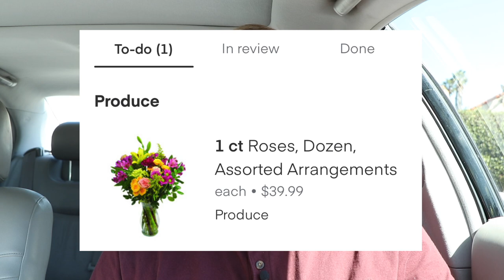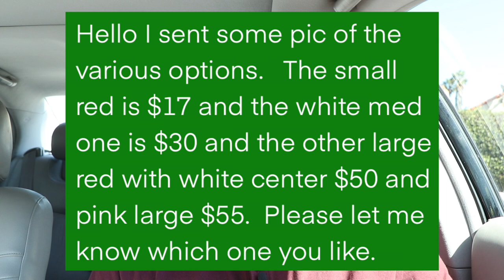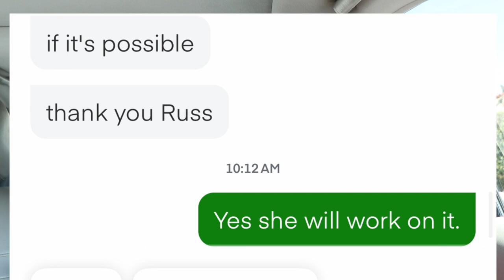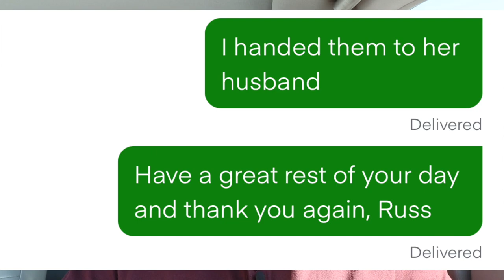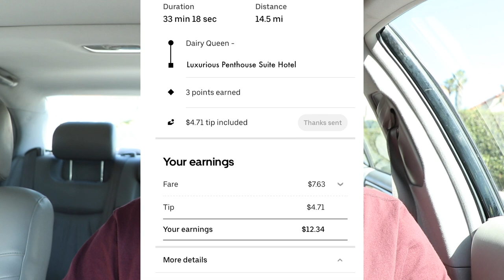Here's why good customer service is the future (No, Seriously)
Ok, let's find out one way or the other if customer service is really necessary when doing food delivery and even grocery shopping for that matter.  What do you think and why?  What about doing rideshare for Uber and Lyft?  Are there better ways than talking with the customer?  In this video I will address grocery shopping and food delivery.

I know that from time to time I contemplate if I'm wasting my time trying to be nice to customers in order to get a higher tip.  Am I fake?  Or, do I really just try to be as helpful and friendly as possible knowing that I am selecting the best groceries for another human being and their family?  I strive to pick out the best products, even in better condition than I would select for myself.

Do customers wonder how drivers can afford to drive their cars delivering their restaurant food orders?  I'll bet they eat the food in five minutes and it took drivers 20 minutes or more to get it the customer.

Russ